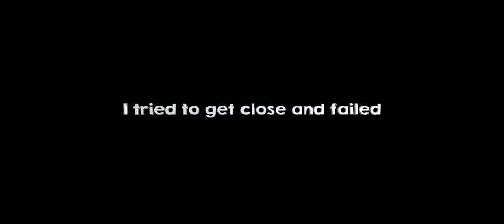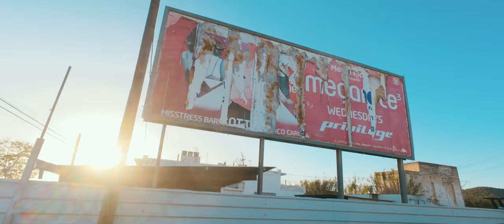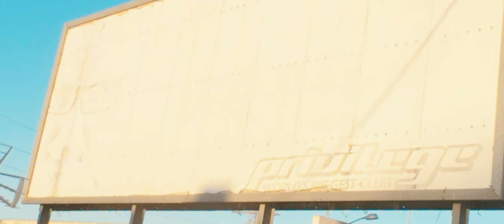Shocking Truth: The End Of Privilege Ibiza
Get ready for the shocking truth about the end of Privilege Ibiza! Discover the renovation and new era that's changing the iconic nightclub scene.

Is this the end of the club as we know it?  Will the original structure of the building be used in its new contruction?  Will it still be a club when it's finished?  Will it be indoor or outdoor?  Will it keep the same name?

Join us on this rollercaster video